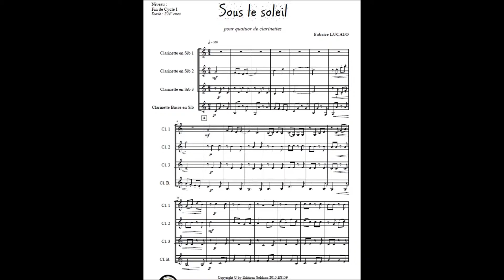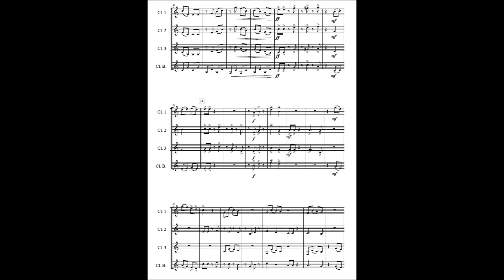Sous le soleil (CYCLE 1) quatuor clarinettes Fabrice Lucato